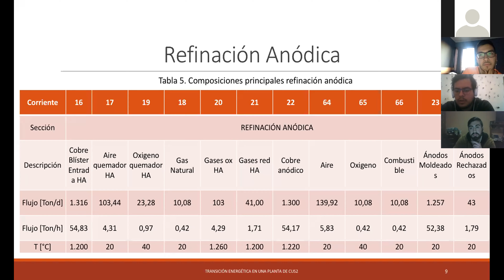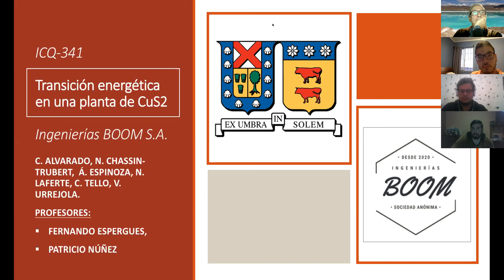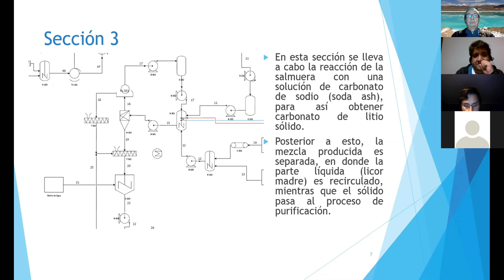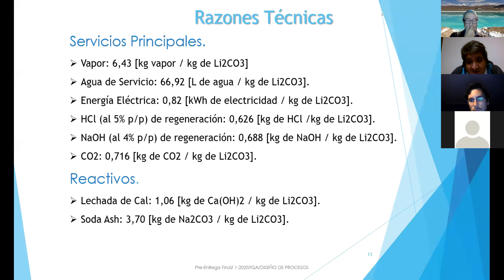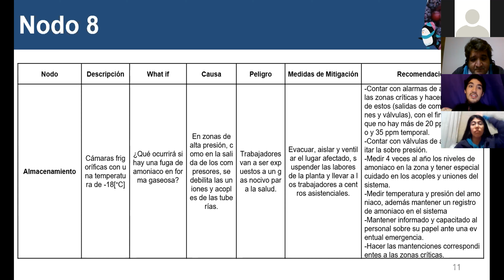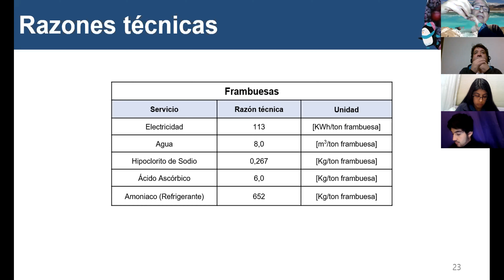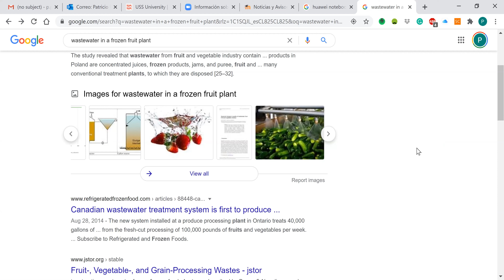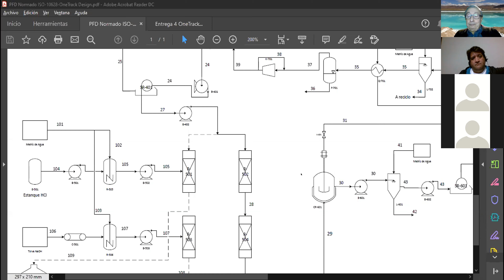48-ENTREGA 5 CC -ICQ341 -2020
DISEÑO DE PROCESOS ICQ341 2020